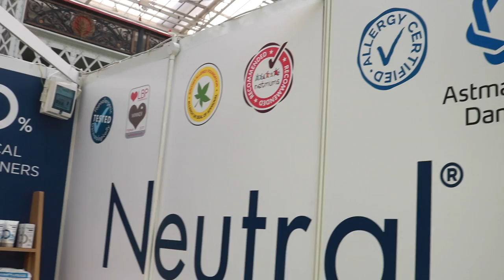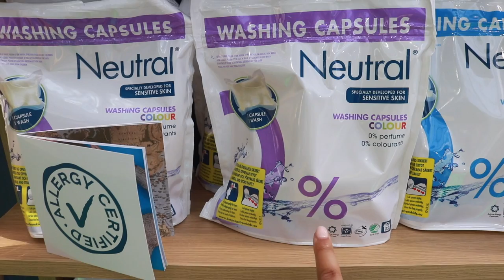Healing & Living with Eczema | Zig Beswick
MY STORY OF SENSITIVE SKIN
ALLERGY AND FREE FROM SHOW
TIPS & TRICKS FOR ECZEMA PRONE SKIN

This video contains paid advertisement for Neutral for Sensitive
Skin.

Have you seen my blog?